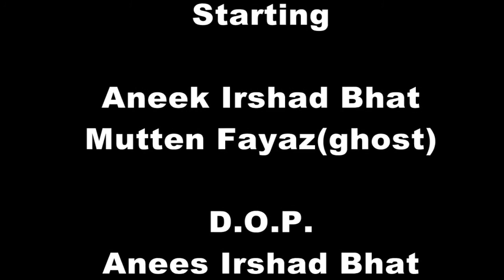kashmiri Night threat by AIB Films